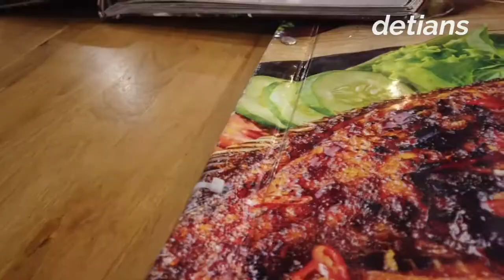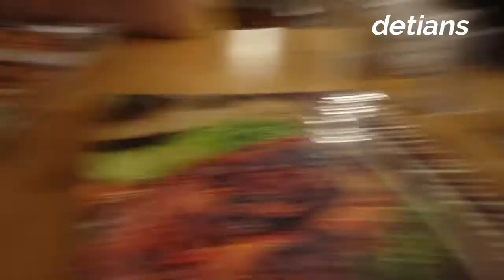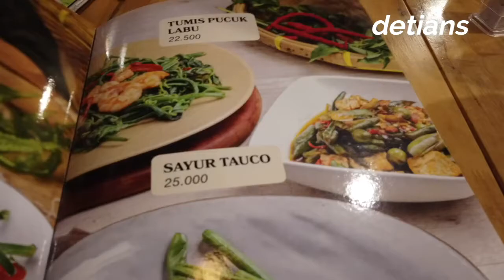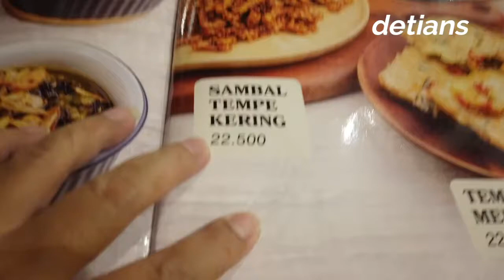Melaty Parahayangan II Masakan Sunda II Medan II NEW NORMAL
Bisa buat acara Arisan Ulang Tahun Rapat dan lain sesuai ke inginan anda juga ada tempat nongrong  ngopi dan makanan kecil untuk lebih jelasnya nonton sampai habis liputan saya makasih